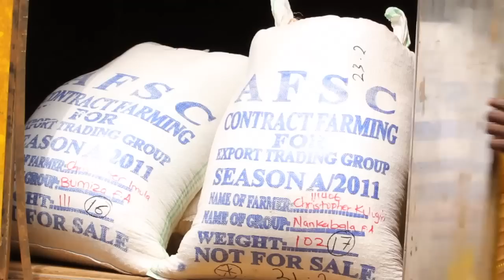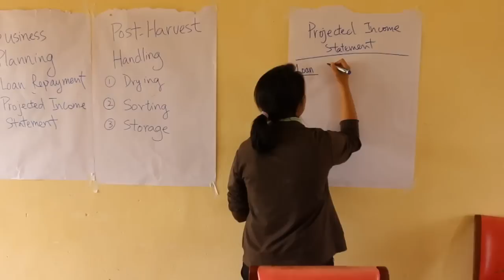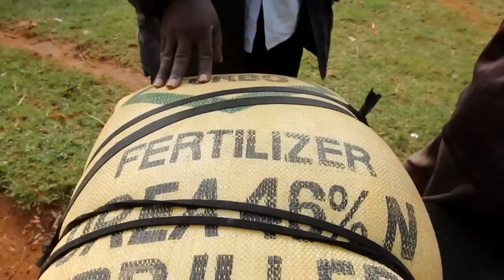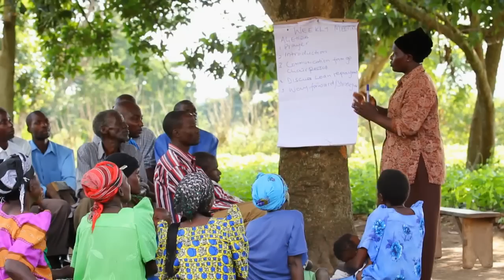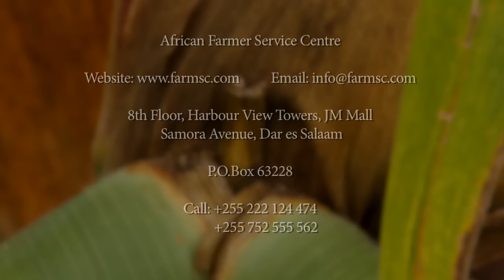African Small Farmers Documentary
African Farmers Service Center is an innovative initiative that aims to raise the standard of living of African farmers and contribute to global food security by providing training, loans and market access to small scale farmers. This documentary was filmed in Uganda and has been translated into Shona and Kiswahili.